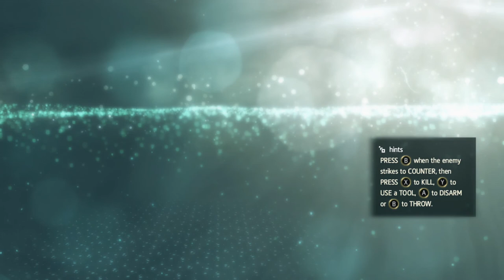Assassins Creed Black Flag base game Playthrough 006